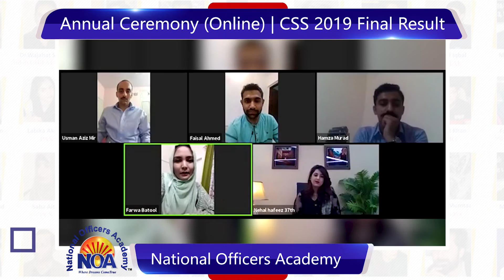Farwa Batool Explaining her journey Of CSS | PAS | NOA's Star | Annual Ceremony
▶️ National Officers Acadmy NOA

For more Detail Visit our Facebook page :or call UAN: 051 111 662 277

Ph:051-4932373